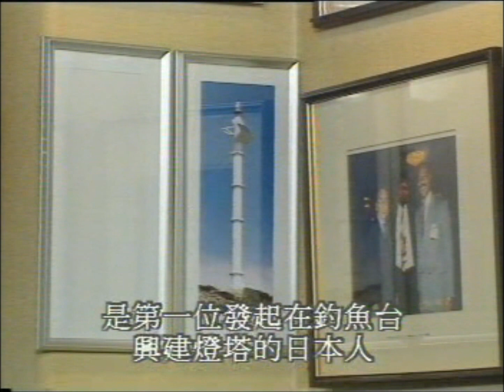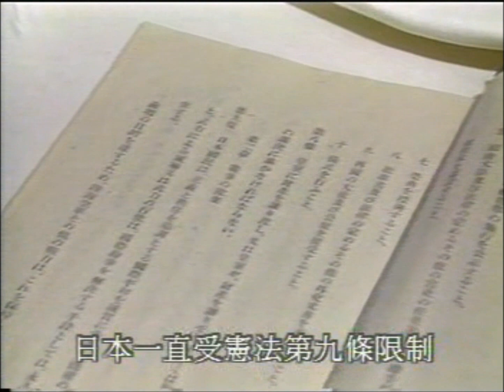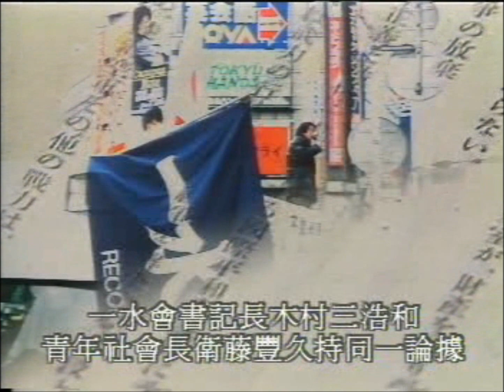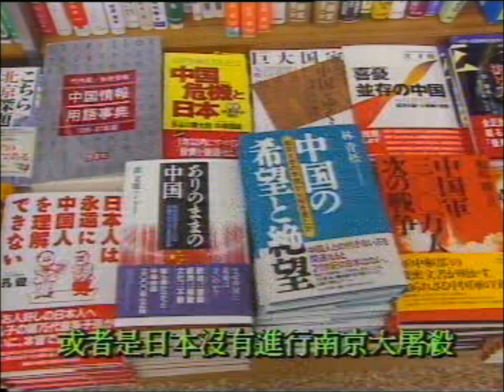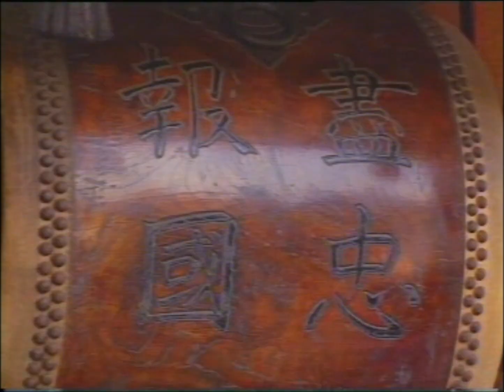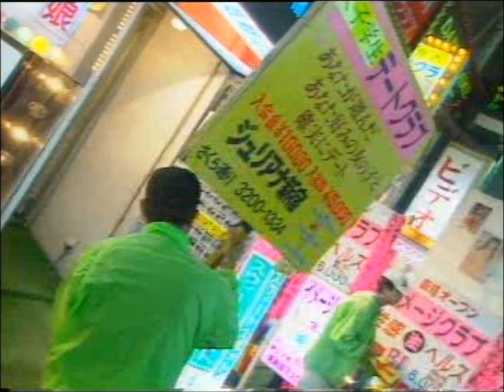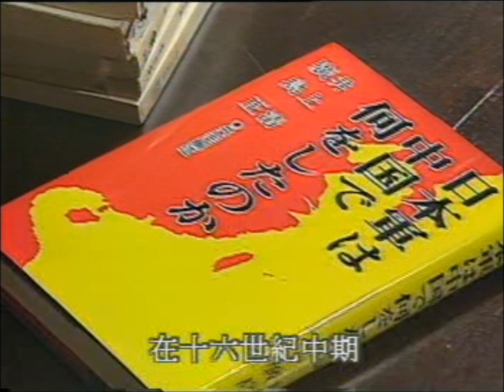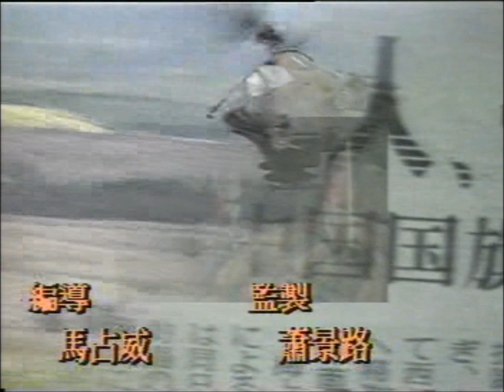鏗鏘集 - 東瀛之右翼(1996)